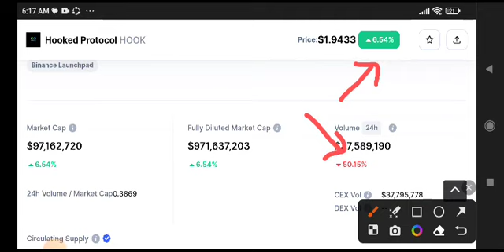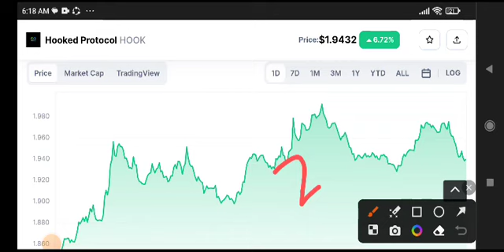Hooked Protocol Price Prediction Analysis! Hook Today News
Queries Solved:
1.  today target
2.  price today
3.  price prediction
4.  token today target